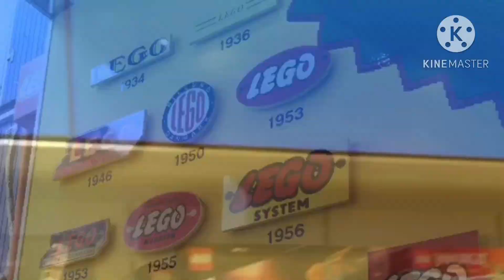Copenhagen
This is the first part of my summer trip Denmark 🇩🇰